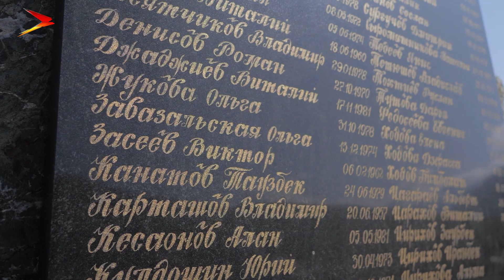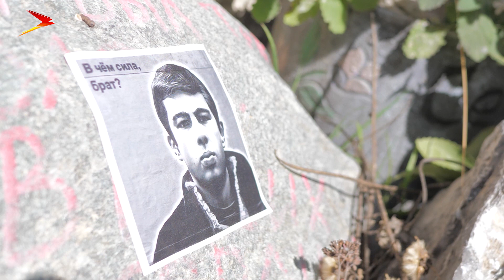Дом на востоке I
Батраз Засеев актёр театра и кино. С коллегами по театру «Чё» они привезли свой спектакль «Мама на Востоке». По задумке режиссёра спектакль должны были показать в городах, где живут мамы актёров. В списке оставался только Владикавказ – родной город Батраза. О себе, о театре, о спектакле, о семье Батраз рассказывает в документальном фильме «Дом на востоке».
Мы рядом в:
ok.ru/irystontv